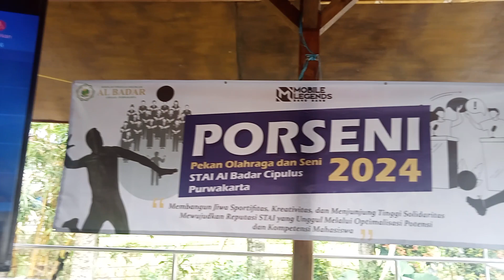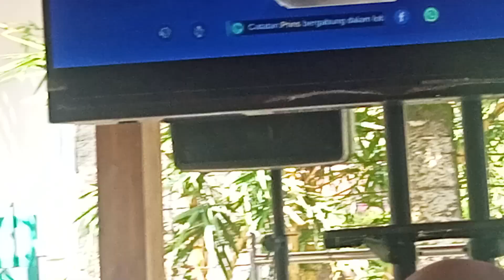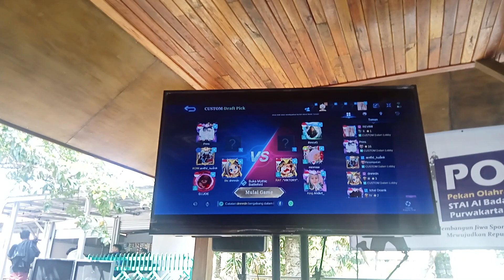PORSENI MOBIL LEGENDS STAI ALBADAR CIPULUS PURWAKARTA 2024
Ada yang baru niha guys, staialbadar porseni nya mobilelegend mobilelegends wah seru banget nih.
semua jurusan pada ikut loh. Ada jurusan

yuk kuliah di